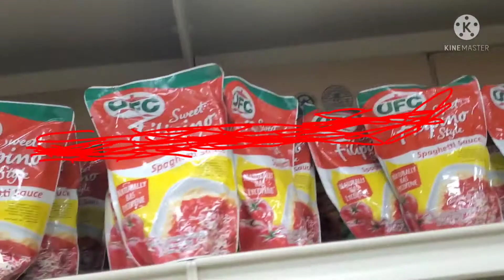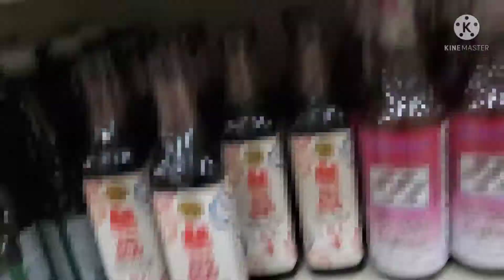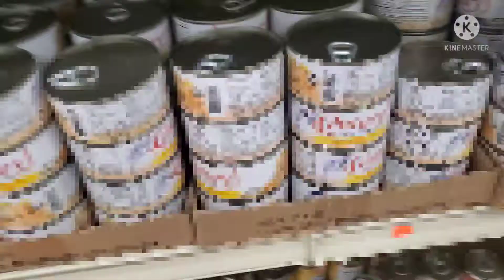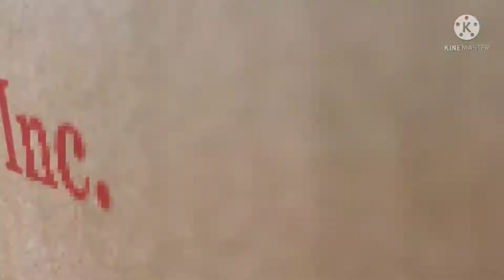Went to Asian store | i bought some Filipino food